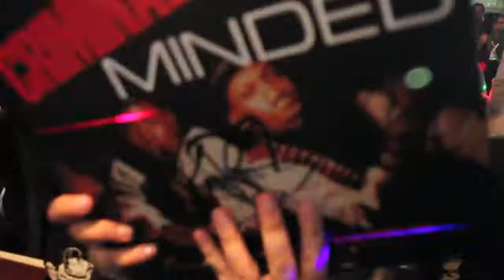KRS-One performs the classics in Charlotte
KRS-One performed his biggest hits and freestyled during his show at the Whitehouse Nightclub in Charlotte.